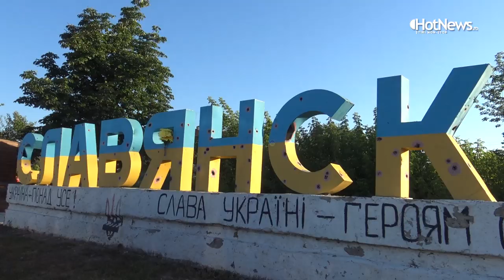Violeta, franco-ucraineanca de origine română pe care am întâlnit-o pe linia frontului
Violeta, franco-ucraineanca de origine română pe care am întâlnit-o pe linia frontului: „Cu inima suntem în România, dar luptăm ca Ucraina să intre în UE și atunci încheiem discuțiile despre granițe și frontiere”

Pe Violeta Moskalu am întâlnit-o întâmplător la ieșire din Slaviansk, un orășel din estul Ucrainei ocupat timp de câteva luni de forțele rusești și unde s-au dat bătălii grele în 2014. Reporterii HotNews.ro se aflau în zonă într-o vizită de documentare a războiului nedeclarat pe care Ucraina îl duce cu Rusia pe teritoriul său, iar Voleta tocmai ajunsese împreună cu niște prieteni ucraineni și se fotografiau cu steagul Ucrainei lângă literele orașului încă marcate de zeci de lovituri de gloanțe.

Citește tot interviul pe HotNews.ro